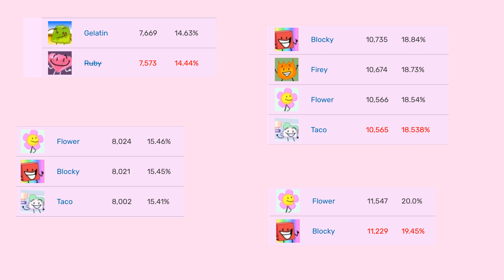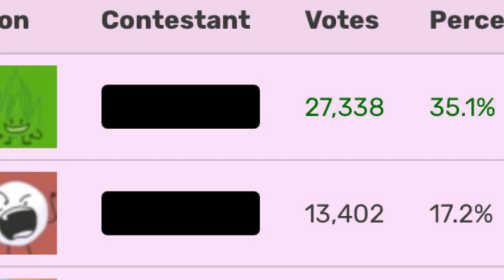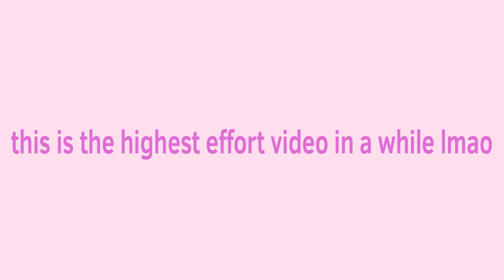The Voting War of TPOT 3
Stan Eggy